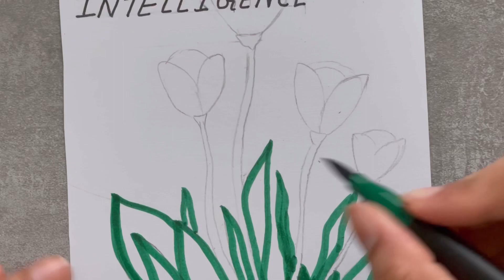Easy & beautiful flower art. Slow version